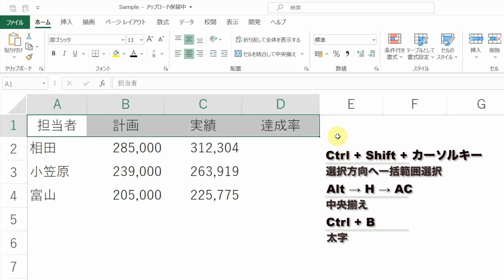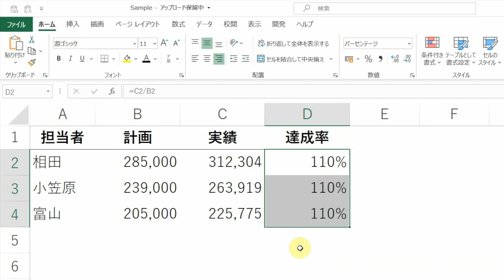【Excel講座】ショートカットを単発で覚えるだけでは生産性は上がらない★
★Excel操作をとにかく高速化したい方へ
↓書籍『Excel 超･時短メソッド』はこちらから↓

00:00 Introduction
01:10 パーセンテージの表示形式と小数点以下の桁数

編集用PC(Apple MacBook Pro 2017 13インチ)
コンデンサーマイク(MAONO AU-A04T)
モニター(NewBridge NB-M34UWQ 3440×1440)

Office HARU